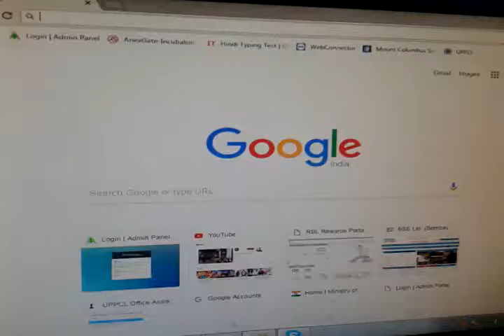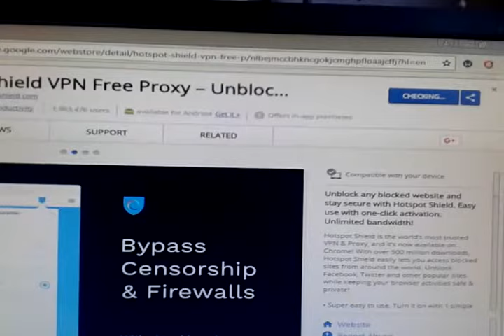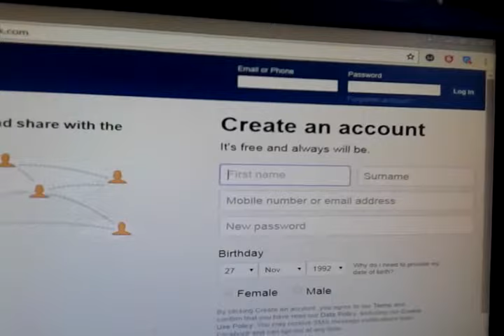How to Bypass Proxy Server Permanently in 1 Min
Bypass block site  with in 1 Min

How to bypass proxy in chrome